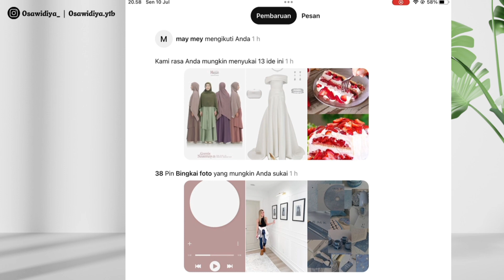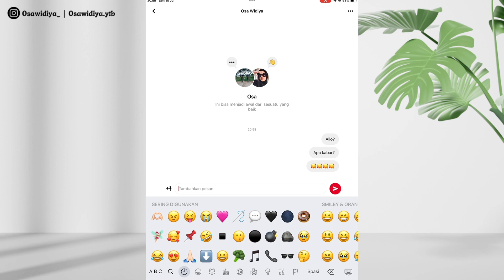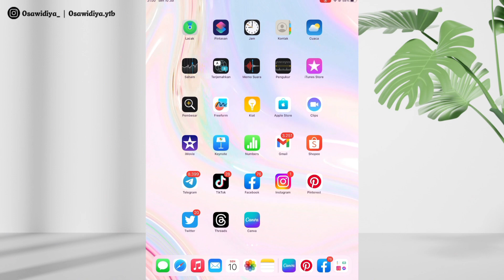CARA CHATTINGAN / BERKIRIM PESAN DI APLIKASI PINTEREST‼️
Udah tahu belum kalo aplikasi pinterest juga bisa untuk saling berkirim pesan? Buat kamu yang mau chat orang melalui pinterest bisa simak caranya ya. So easy!
TONTON VIDEO LAINNYA JUGA YUK!